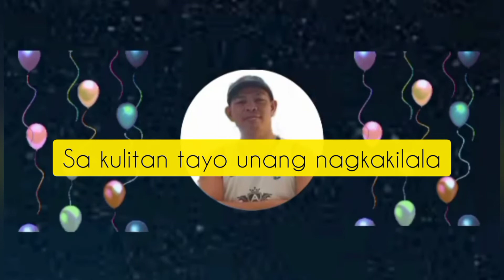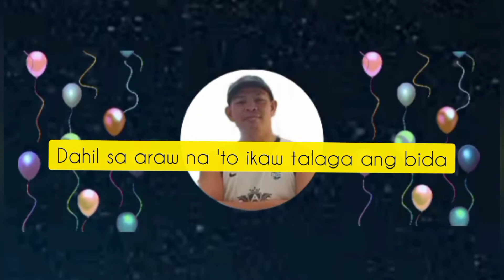surprise bday greetings para ky kuya Eboy😊